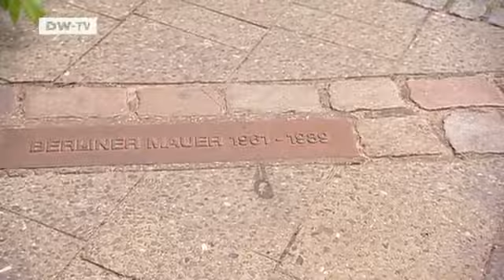Life as a student either side of the wall | Video of the day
The start of the construction of the Berlin Wall on August 13,1961 divided Germany and turned lives upside down. Joachim Rudolph was a student from East Berlin. He wanted to see the world, but the Berlin Wall destroyed his dreams of a career abroad. Over in West Berlin, Klaus Köppen found himself separated from his fiancée on the other side.